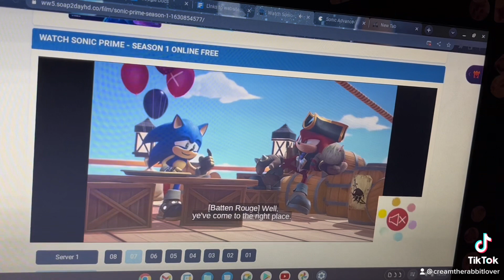No ideas 💡 here